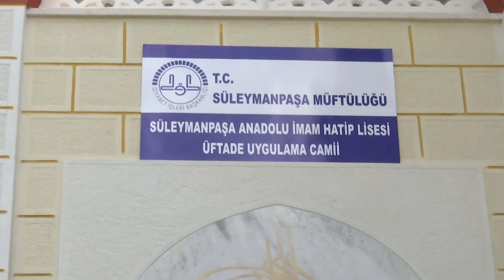TBMM BASKANI TEKIRDAG SULEYMANPASA AIHL UYGULAMA CAMI ACILIS